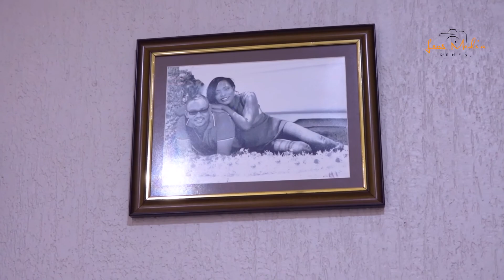wedding trailer 2022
wedding trailer 2022 by lens media . These two were meant for each other. Wishing you a lifetime of love and happiness.  Venue  SDA Family Life Church-Tononoka, Mombasa. Reception Venue: Kamsons Villa-Shanzu, Off Serena Beach Road . Congrats  Kelvin& Evalyne